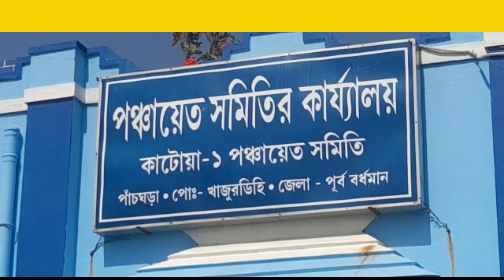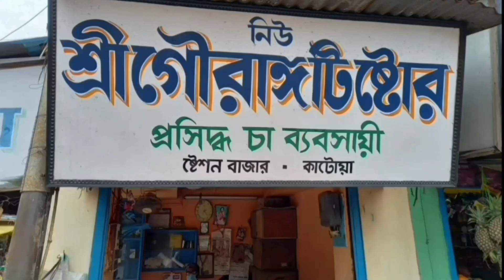Khajurdihi Gram Panchayat Elakay Didir Suraksha Kavach Kormosuchi Koren Debu Tudu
খাজুরডিহি গ্রাম পঞ্চায়েত এলাকায় দিদির সুরক্ষা কবজ কর্মসূচি করেন সহ সভাধিপতি দেবু টুডু 22/01/2023